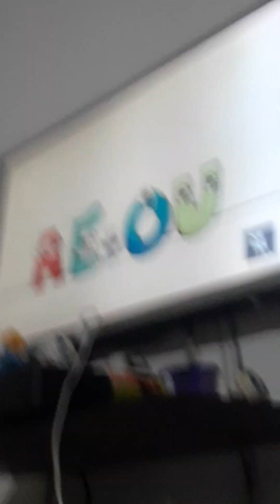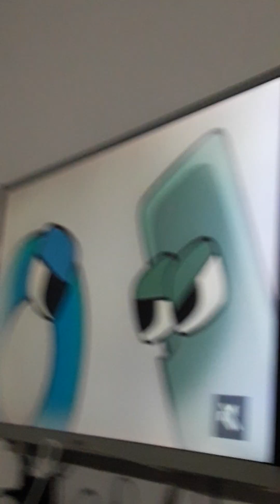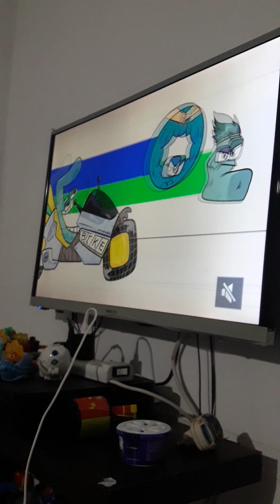number lore 3 pero con narración